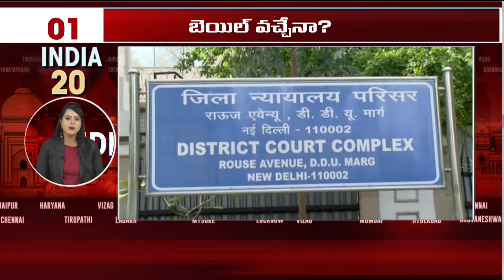India 20 News | MLC Kavitha Bail Petition | Arvind Kejriwal | Congress Manifesto | Pakistan | 10TV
10TV is one of the Largest Content producing Telugu News Channel in Telugu States. Its one of the leaders in the production and broadcasting of un-biased and comprehensive news.
10TV offers round the clock coverage of latest breaking news and unique mix of news bulletins, current affairs and Entertainment programmes.
10TV Youtube Channel offers Latest News from Telugu States, Politics, Entertainment, Health, Sports Lifestyle, Devotional, National News, International News and lot more.!

హాయ్,
10టీవీ యూట్యూబ్ చానల్‌కి స్వాగతం. 10టీవీలో ప్రసారమయ్యే కథనాలతో పాటు ఆసక్తికరమైన మరెన్నో అంశాలను 10టీవీ యూట్యూబ్ చానల్లో మీకు అందిస్తాం. మా వీడియోలలో మీకు నచ్చిన వాటిని మాకు తెలియజేయండి. అలాంటి మరిన్ని కథనాలను మీకు అందించేందుకు ప్రయత్నిస్తాం. నచ్చిన వీడియోలను మరింత మందికి షేర్ చేయండి. చానల్‌ను సబ్‌స్క్రైబ్ చేయడం మరిచిపోకండి. ధన్యవాదములు.!